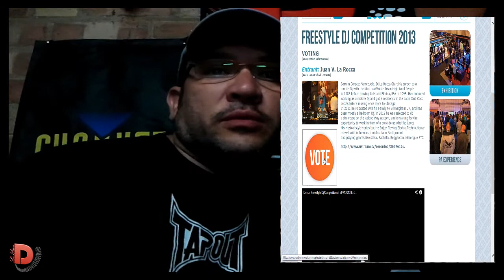Denon Freestyle DJ Competition 2013 Help!! Ayuda!!! a Dj La Rocca!!!!!!!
Ayudemos con tu Voto a Dj la Rocca a Representar a Venezuela y a los Latinos en esta competencia en Inglaterra!! Solo necesita tu voto GRATIS en este LINK: